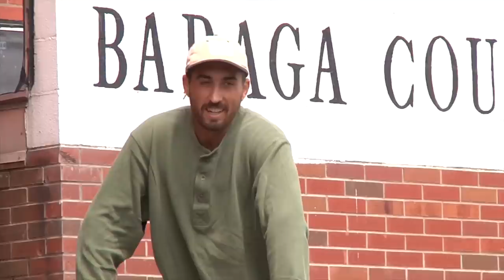"HEY BUDDY, IT'S THE POLICE DEPARTMENT!" - IN THE CUT: SUNDAY BIKES 'NO SERVICE' - PART 2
Back last year our dude Trent Lutzke hosted his Sunday teammates, Brett Silva, Julian Arteaga and Jared Duncan out in his home state of Michigan, and the video (No Service they came back with was an absolute banger. Now you can watch part two of all the bonus clips, extras and behind-the-scenes.

Video by Trent Lutzke